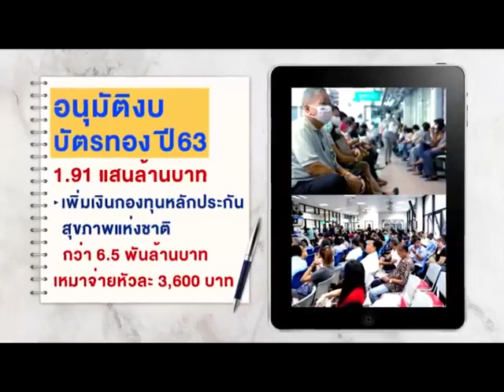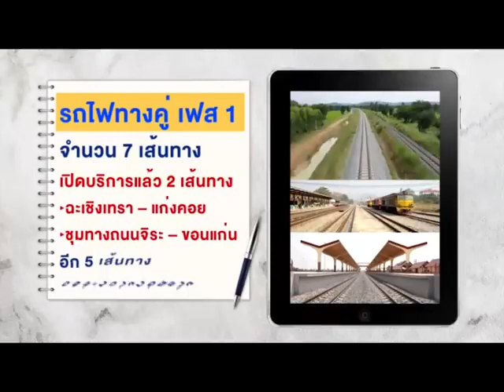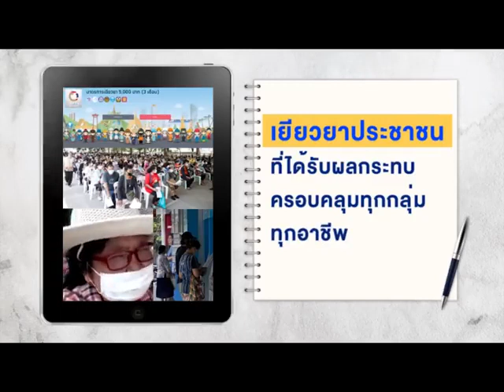สรุปผลงาน 1 ปี รัฐบาลประยุทธ์ 2 'บิ๊กตู่' ยันจะทำหน้าที่ให้ดีที่สุด!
"ศูนย์ปฏิบัติการนายกรัฐมนตรี" เผยแพร่คลิปสรุปผลงาน 1 ปี รัฐบาลประยุทธ์ 2 "บิ๊กตู่" ยืนยันจะทำหน้าที่ให้ดีที่สุด ขอให้เชื่อมั่น ตราบใดที่ประชาชนยังไม่มีความสุข ผมก็ไม่มีความสุข

ขอบคุณคลิปจาก ศูนย์ปฏิบัติการนายกรัฐมนตรี